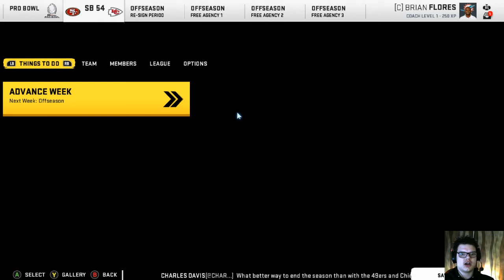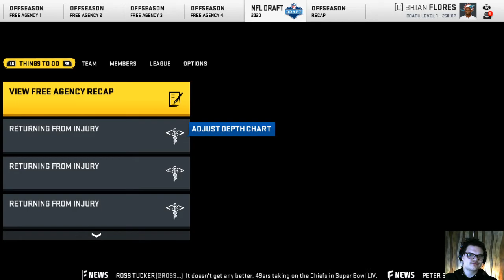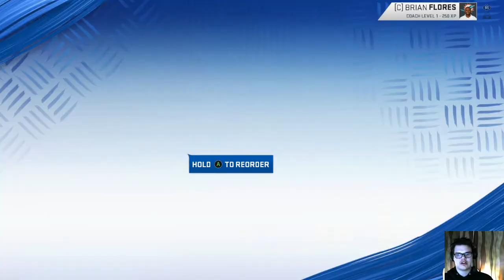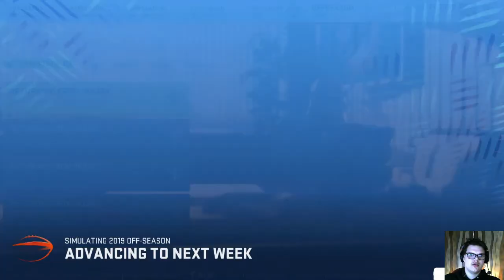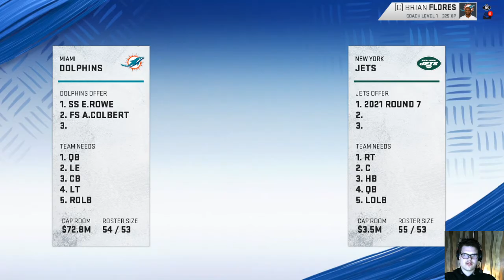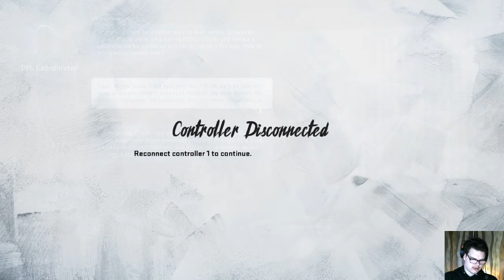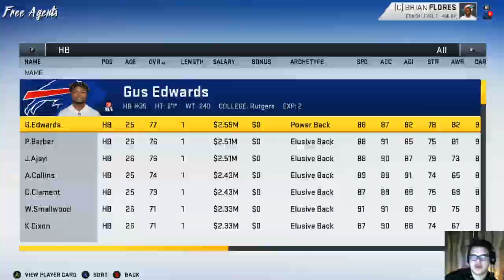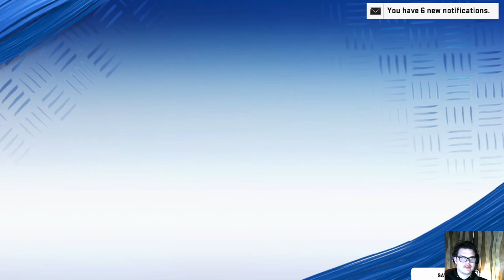How To Madden 20 Realistic Rebuild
Welcome to the How to create a Madden 20 Realistic rebuild.
in this episode were going to be doing a realistic rebuild of the Miami dolphins. here you can learn how to efficiently rebuild a madden team.
Keep you eyes up too see who we pull in the draft.

if you enjoyed the video you can see more like this on our channel where we have a series of the Pittsburgh Steelers, in this series we draft some huge play-makers and get some crazy plays.

if you have any tips we'd love to hear them comment on the video or message us in the discord we can't wait to hear from you